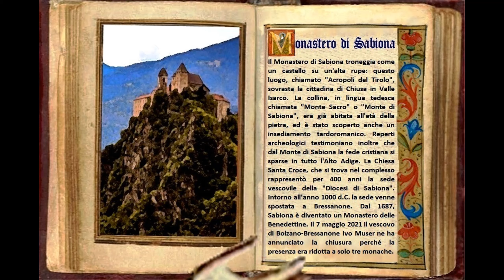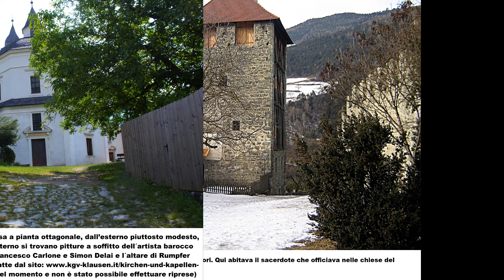Chiusa. Monastero di Sabiona.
Il Monastero di Sabiona (Kloster Säben) troneggia come un castello su un'alta rupe: questo luogo, chiamato "Acropoli del Tirolo", sovrasta la cittadina di Chiusa in Valle Isarco. La collina, in lingua tedesca chiamata "Monte Sacro" o "Monte di Sabiona", era già abitata all'età della pietra, ed è stato scoperto anche un insediamento tardoromanico. Reperti archeologici testimoniano inoltre che dal Monte di Sabiona la fede cristiana si sparse in tutto l'Alto Adige. La Chiesa Santa Croce, che si trova nel complesso rappresentò per 400 anni la sede vescovile del "Bistum Sabiona". Intorno all’anno 1000 d.C. la sede venne spostata a Bressanone. Dal 1687, Sabiona è diventato un Monastero delle Benedettine, che venne abitato per la prima volta da monache provenienti da Nürnberg nei pressi di Salisburgo. Nel 1699, l'edificio divenne un'abbazia e Maria Agnes Zeillerin fu la prima Badessa. Il 7 maggio 2021 il vescovo di Bolzano-Bressanone Ivo Muser ne ha annunciato la chiusura perché la presenza era ridotta a solo tre monache.
Nel complesso ci sono, oltre alla Fontana del Giubileo, quattro chiese: la Chiesa di Nostra Signora, la Chiesa del Convento, la Cappella delle Grazie e la Chiesa Santa Croce. Il complesso è raggiungibile solo a piedi, partendo da Chiusa: la Passeggiata di Sabiona in 45 minuti porta al monastero, per il cammino sulla Via Crucis s'impiegano invece circa 30 minuti.